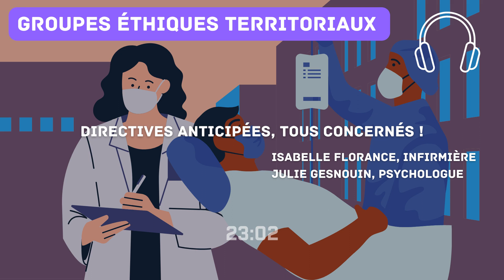Audio 🎧 | Directives anticipées, tous concernés !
Intervention par :
CHU de Rouen Normandie
Isabelle FLORANCE, infirmière
Julie GESNOUIN, psychologue

Rediffusion audio de notre "Journée annuelle des Groupes Ethiques Territoriaux 2023 à Port St Jérôme-sur-Seine.